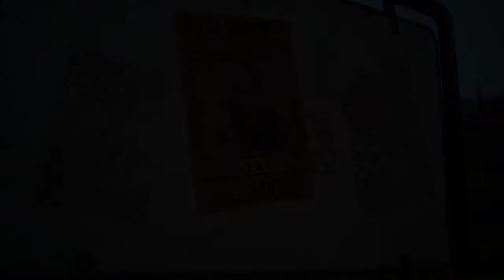Final Fantasy XV demo - Playthrough Part 1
My Personal Playthrough on Final Fantasy XV Episode Duscae.